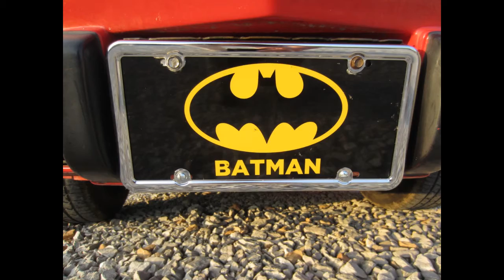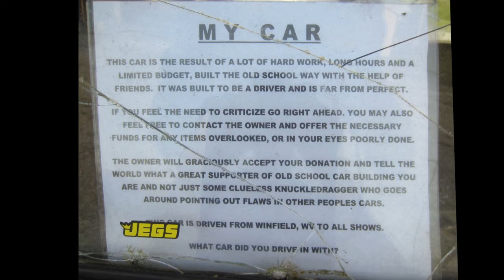Cruise in at Lincoln County fairgrounds